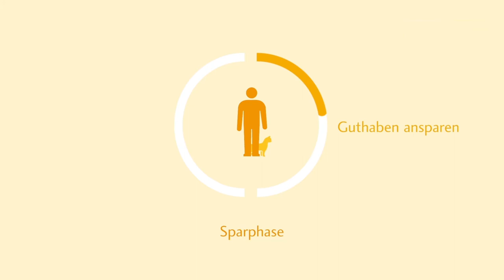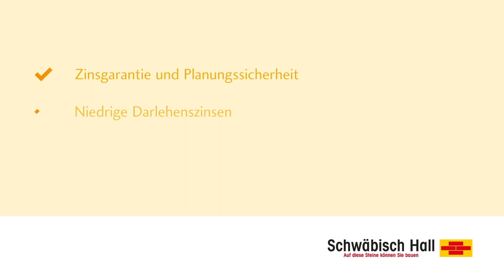BSH - Bausparen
Der Film unseres Partner, der Bausparkasse Schwäbisch Hall, veranschaulicht, wie mit Bausparen und staatlichen Prämien der Traum vom eigenen Haus Wirklichkeit werden kann.